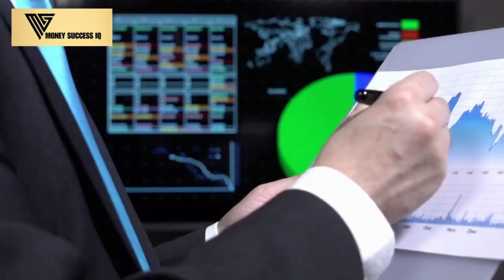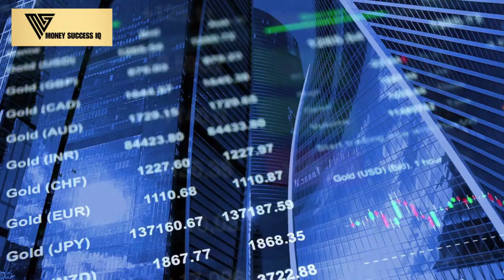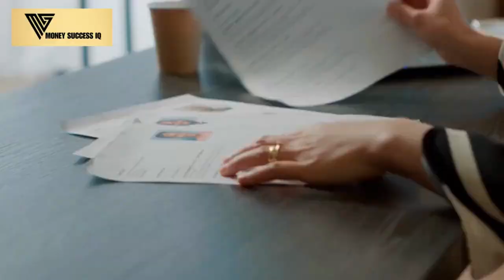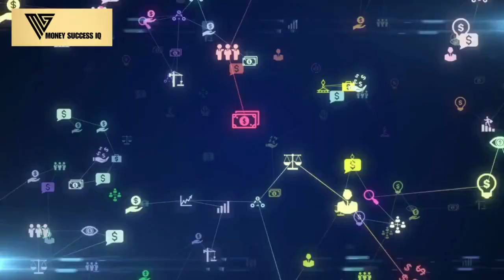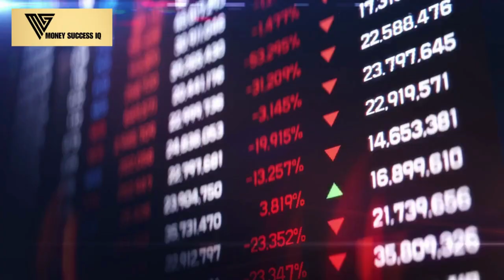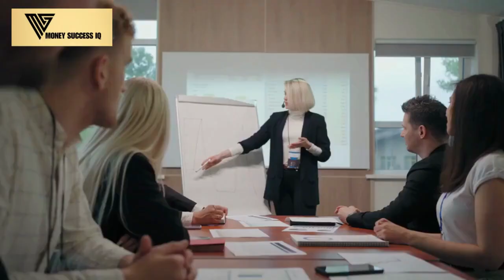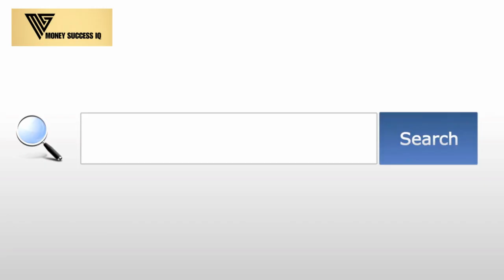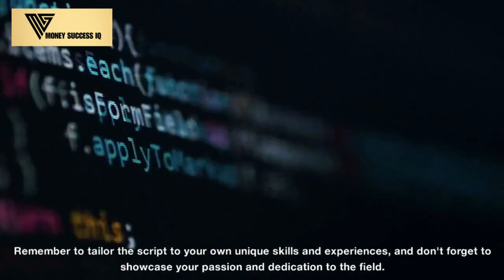Top 10 Best Jobs in the Finance Industry (2023)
In this video, we'll discuss the top 10 best jobs in finance in [COUNTRY]. We'll explore the different types of jobs available, the salary potential, and the skills you need to get started.

We'll also provide tips on how to find a job in finance and how to prepare for a career in this field.

Here are the top 10 best jobs in finance in [COUNTRY]:

1. Investment banker
2. Financial analyst
3. Accountant
4. Financial advisor
5. Personal banker
6. Credit analyst
7. Fund manager
8. Securities trader
9. Risk manager
10. Compliance officer

Salary potential:

The salary potential for these jobs varies depending on your experience, education, and location. However, you can expect to earn a starting salary of around $50,000 per year. With experience, you can earn up to $150,000 or more per year.